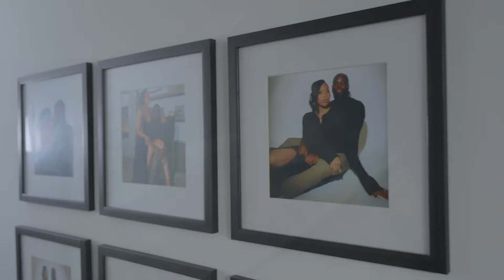SHEIN Customer Stories: Meet Monique!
We're spotlighting the real customer stories of SHEIN fans across America. In this episode, meet Monique Quick from Woodbridge, New Jersey, and learn about how SHEIN was part of every step of her wedding planning!